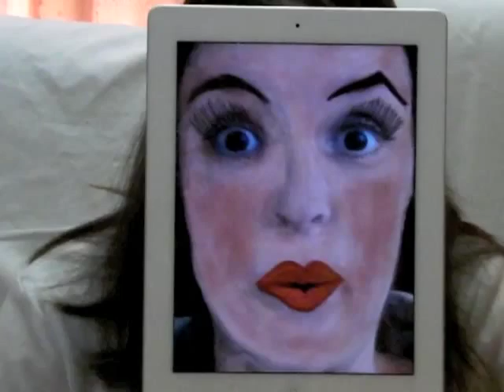How not to cut your hair, cutting layers and feathering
With nothing better to do, and a miniature pair of scissors for a hotel sewing kit, my darling wife set about giving herself a new hairstyle. If she had spent longer on the haircut instead of the paintings she created for it on her iPad 2, maybe now she would not need to wear a hat when she goes out.